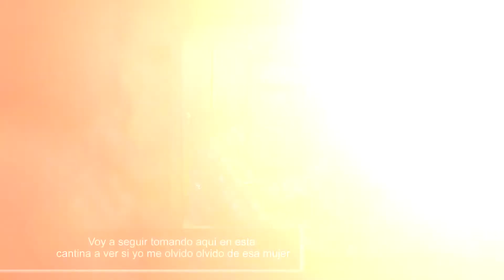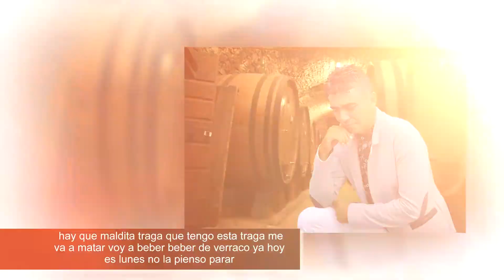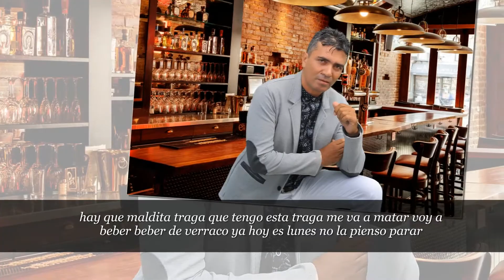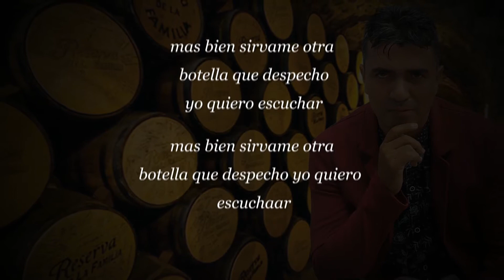Maldita Traga/Autor Juan Carlos Pineda Ramirez/Juan Carlos Ramirez